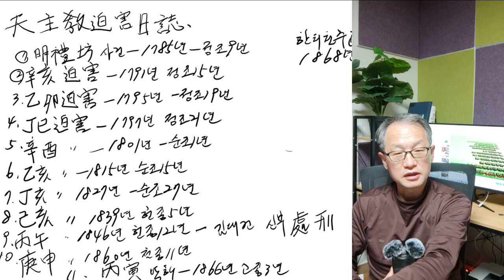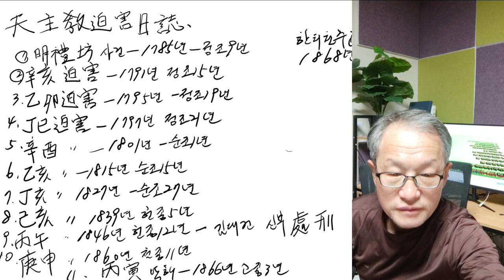천주교와 기독교의 다른점